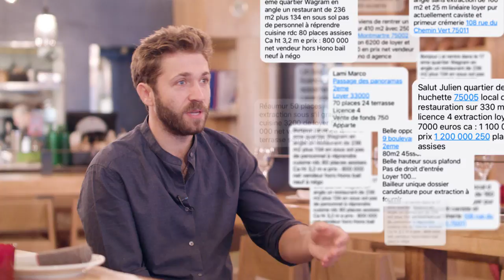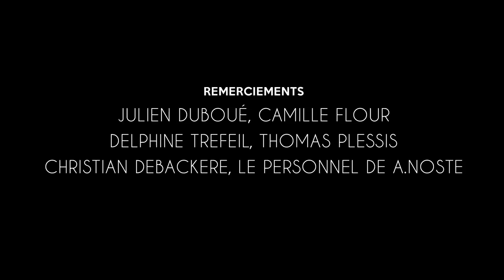BOULOM Project - Julien Duboué (Episode 2)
Voici l'épisode 2 de l'aventure Boulom !
Je reviens ici sur la manière dont nous avons choisi le lieu pour ce nouveau projet et cela demande déjà pas mal de travail...